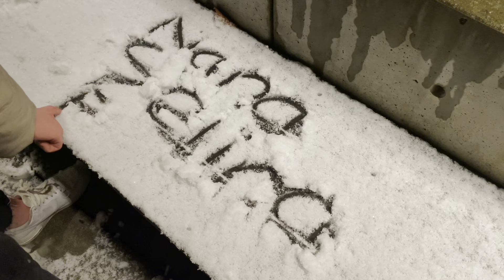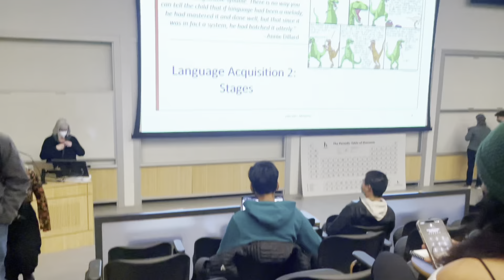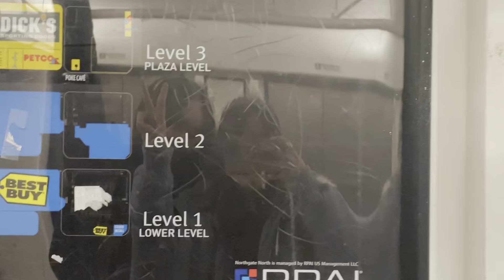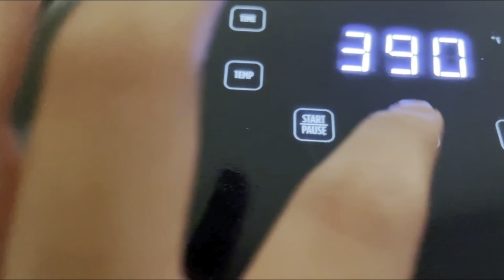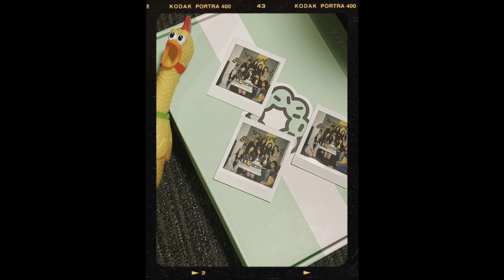Nana’s College Vlog 大學日記 *lot of stuff going on this week* (2/21-2/27)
Almost the end of the quarter!! Hope y'all enjoy this one!